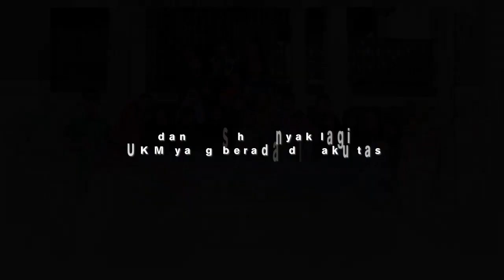PROFIL UIN Raden Intan Lampung 2017